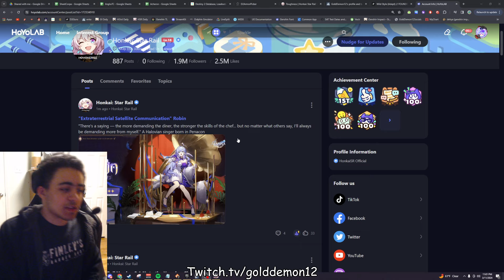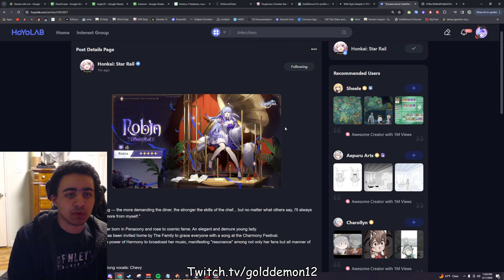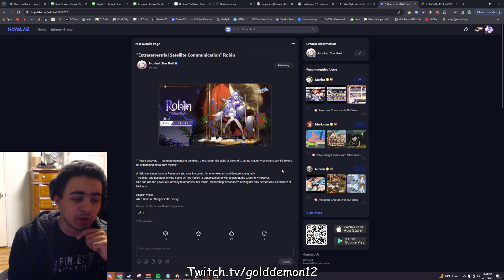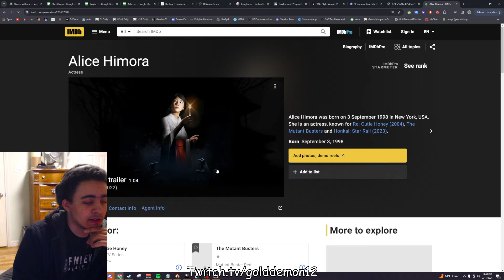NEW 5 STAR HARMONY ROBIN IS HERE Honkai Star Rail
Title: NEW 5 STAR HARMONY ROBIN IS HERE Honkai Star Rail

Yo gamers what did you think?